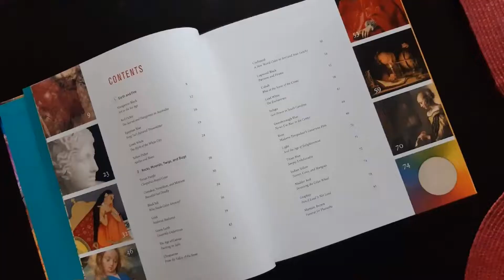'The Brilliant History of Color in Art' de Victoria Finlay - o nouă carte în bibliotecă ...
„Nu există vânt favorabil pentru cel care nu ştie spre ce port se îndreaptă.” – Seneca

Secvente din întâlniri de atelier ... mai mult de 10 ani de mentorat "Schepsis'PregArhi - orizont admis la ARHITECTURĂ"

   ... Plecând de la citatul de mai sus, în întâlnirile noastre de atelier  încercăm să deschidem orizonturi de cunoaștere, pasiune pentru studiu ...